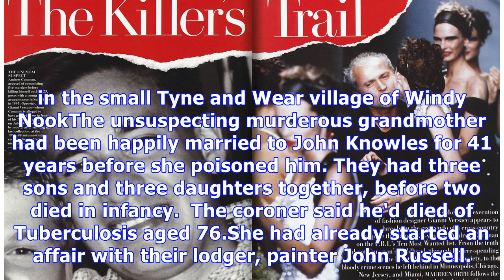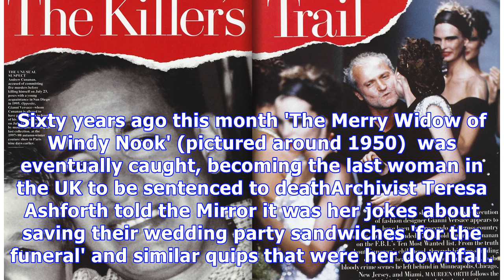Serial killer bride killed four lovers in two years